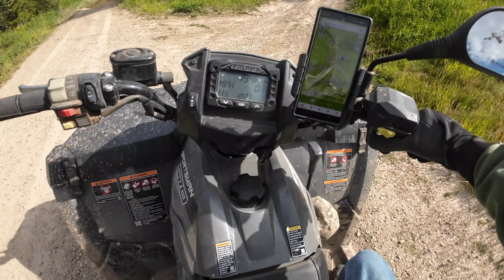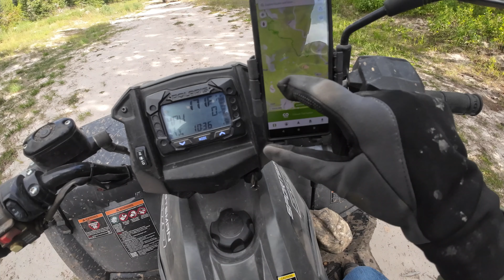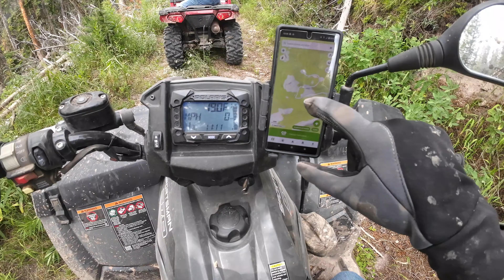Iron Mountain group ATV Ride on Polaris Sportsman-- White sandy trails!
Checking out the trails around Iron Mountain in the Routt National Forest!

Later in the day we finished our ride on the Continental Divide.

Rod and Leighanne on 2020 Polaris Sportsman 570 Touring
Dad (Terry) on 2015 Polaris Sportsman 570 SP

Others in the group were riding Polaris RZR 900s and 1000